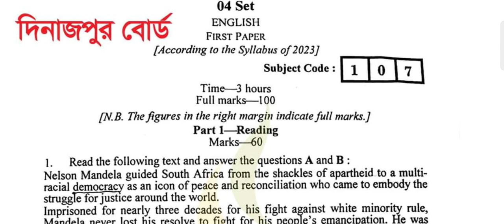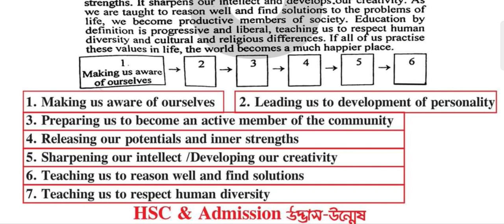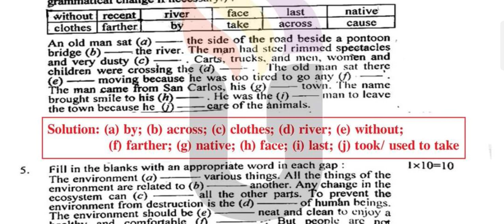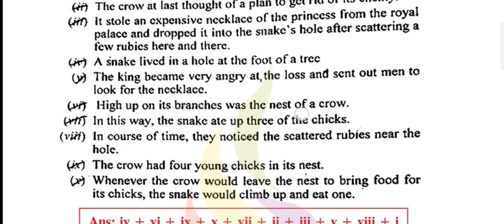HSC English 1st question solve 2023।। Hsc Dinajpur board English Question solve।। Hsc English solve